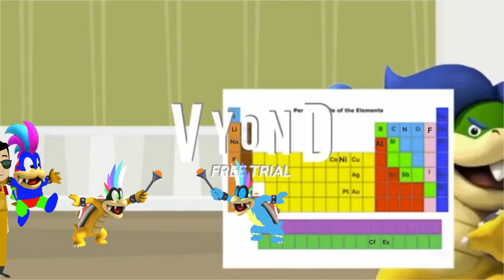EMcGraw made Wonderbolt JHK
Wonderbolt JHK is not an element koopalings, but I hope there's more.
Wonderbolt JHK: James.
Note: He has the same abilities as JHK